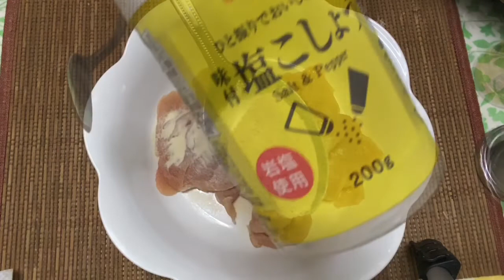CHICKEN CHIPS/CHICKEN BREAST RECIPE/HOW TO COOK CHICKEN CHIPS/PANLASANG PINOY. vlog #303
Hi guys welcome back again to my YouTube channel Kaka’EVAng Vlog and for today’s video magluluto po tayo ng ating masarap na recipe ng chicken breast na siguradong magugustuhan ng lahat,ang ating Chicken Chips.

Ingredients:
1 chicken breast
1 tbsp of garlic powder
1/2 tbsp of salt and pepper
1 and 1/2 tbsp of vinegar or lemon juice or kalamansi juice
1 and 1/2 tbsp of corn starch
2 tbsp of all purpose flour

mayonnaise
ketchup
1/2 tbsp of chili powder

For the procedure just watch and follow the video guys, very easy to prepare recipe and yummy.So kung bago lang kayo sa channel ko pls don’t forget to subscribe, like comment and share and pls hit the notification bell para updated kayo sa next upload videos.